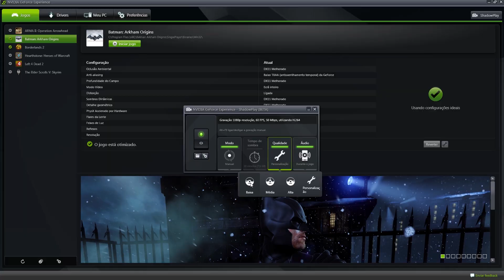Atletas de eSport recomendam o NVIDIA Shadowplay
Os atletas BrTT e Takeshi usam e recomendam o NVIDIA Shadowplay para gravar gameplay e fazer streaming no Twitch.